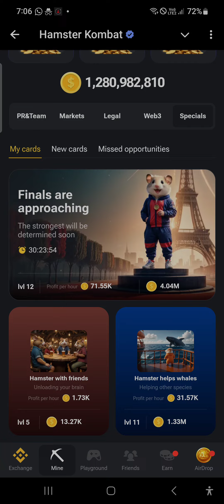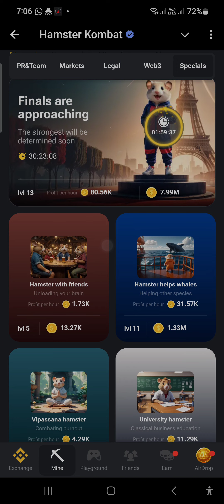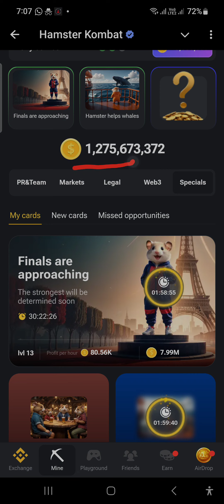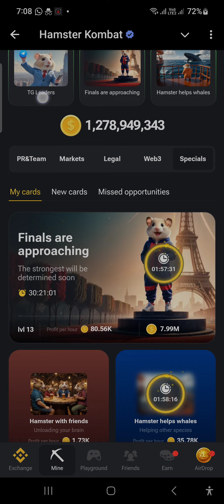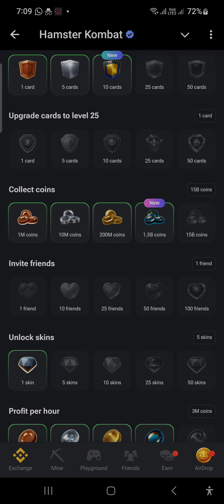Hamster kombat daily combo 11- 12th August 2024